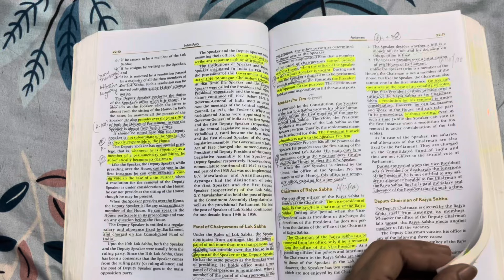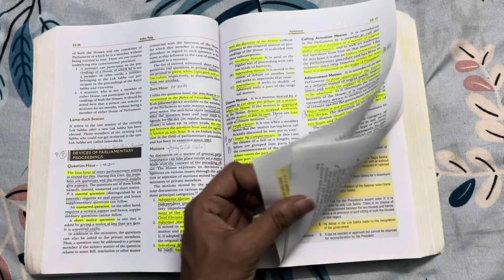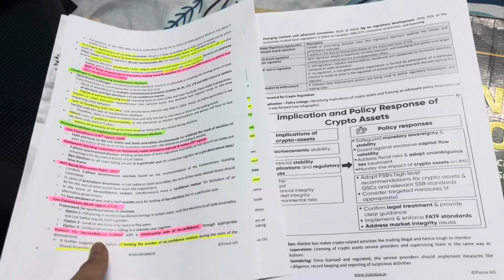UPSC study vlog | Daily vlog upsc | Working aspirants vlog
Hello Everyone,

📌 I am a UPSC aspirant and Preparing for UPSC CSE 2024 attempt.
📌 I am going to share my complete journey from being an aspirant to becoming an officer. A vlog documenting the journey of mine preparing for the UPSC Civil Services Examination with a job. This vlog is for anyone who is preparing for the UPSC or is just interested in knowing about the preparation process.
📌 Join me on this transformative journey as I embark on the '100 Days Challenge' while preparing for the UPSC exam! For the next 100 days, I'll be dedicating 8 hours each day after my work schedule to be focused and study, sharing my ups, downs, and the strategies that keep me going.
📌 Why am I doing this? To push myself beyond limits, build discipline, and inspire fellow UPSC aspirants. Whether you're a student or someone seeking motivation, this series is for you!
📌 In each daily video, I'll dive into my study routine, share valuable insights, and discuss the hurdles faced during this intense journey. Expect real, unfiltered moments as I strive for consistency and excellence.

Together, let's redefine the boundaries of what's achievable! 💼🎓

🕒 Study Hours: 8 hours daily
📌  Work – Study - Sleep 😴